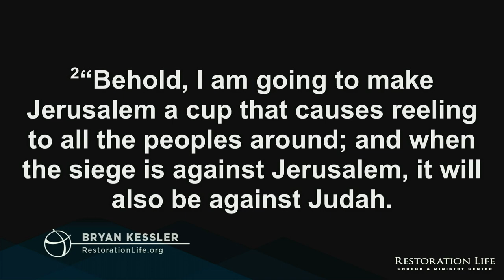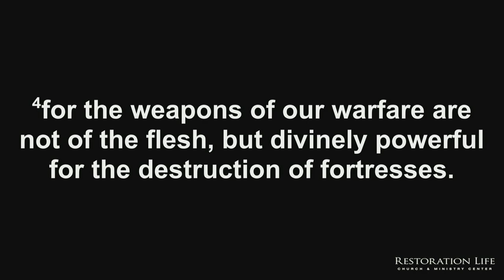16.06 - Renewing the Mind - Part 6 - Indwelling Life - Bryan Kessler - 10-15-2023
This session looks at mental strongholds and the need to take every thought captive to the obedience of Christ. More specifically, this session looks at the stronghold of rejection, including the causes and results of rejection, and how to be healed and delivered from the root of rejection. - 022 - Renewing the Mind - Part 6 - Indwelling Life - 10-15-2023

SERVICE TIMES AND LOCATION
Church Together
975 Cobb Place Blvd Suite 315, Kennesaw, GA 30144